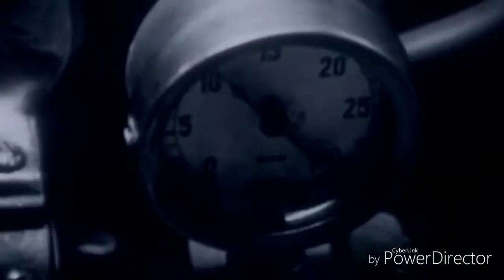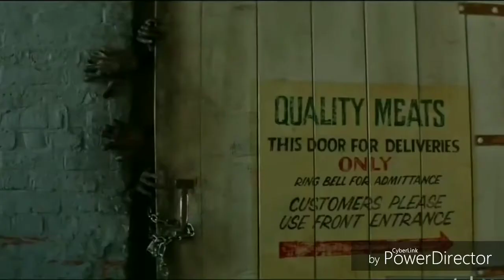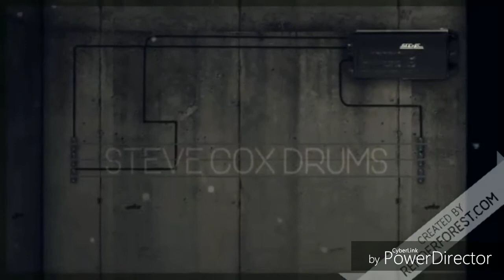Metallica - One - Drum Cover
Mandatory Meytallica!! 5 Drum Covers, 5 Weeks!! #5 of 5!!
Sorry, no video intro this week, you're already suffering through 13+ minutes! ;)

Metallica was hands down one of my biggest influences when I was growing up.

The TWO most ICONIC songs Metallica ever wrote, in MY opinion. (Song #2 starts at 7:40 ) Still struggling with my kick triggers. In order to limit the sensitivity when I "bury the beater" it causes dropped notes when playing faster patterns or blast beats. Not sure how to remedy this, but this is why I'm not playing the sextuplet pattern at the end. Incredibly frustrating!! Ah well, hopefully what I played fits well enough!

Drumless tracks were used, so this is all me.

Drum cover of "One" and "Enter Sandman" by Metallica, using a drumless backing track, played on Roland TD-10x, recorded on iPad Pro 10.5" using the iRig guitar interface from IK Multimedia. Edited using the PowerDirector app with the LG V30.